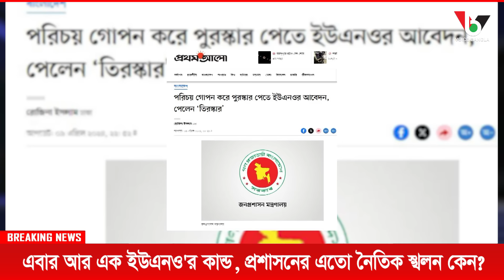এবার আর এক ইউএনও'র কান্ড, প্রশাসনের এতো নৈতিক স্খলন কেন? Mostofa Feroz I Voice Bangla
এবার আর এক ইউএনও'র কান্ড, প্রশাসনের এতো নৈতিক স্খলন কেন?

*** ANTI-PIRACY WARNING ***